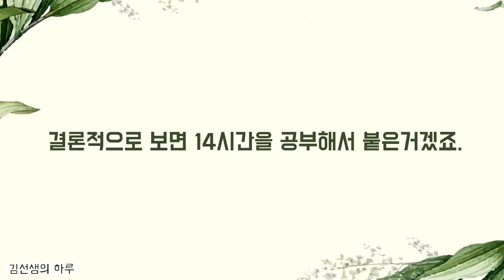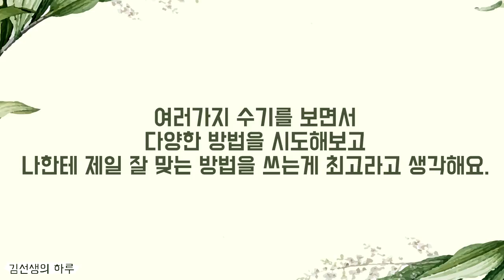[임고팁] 질문1. 공부시간이 많이 중요한가요?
어마무시하게 짧은 영상입니다.
지난번 실시간 때 나왔던 질문들을 정리하고 있어요!
공부시간에 대한 저의 생각입니다.